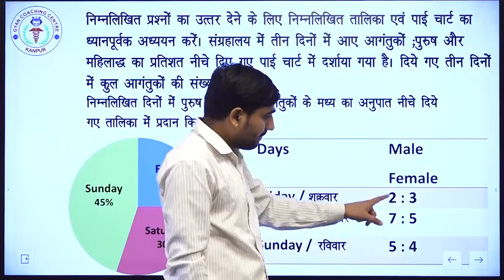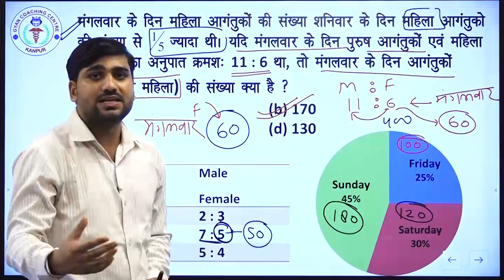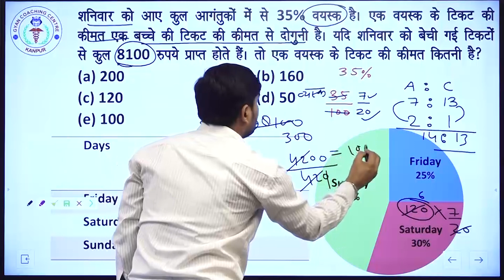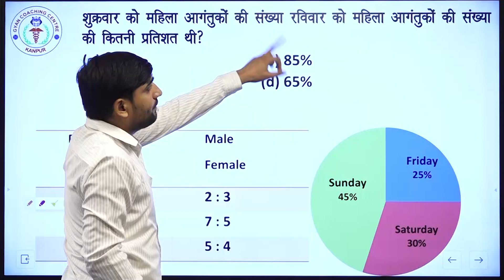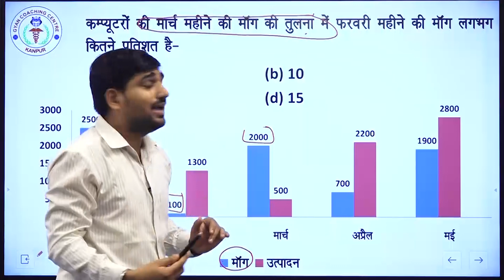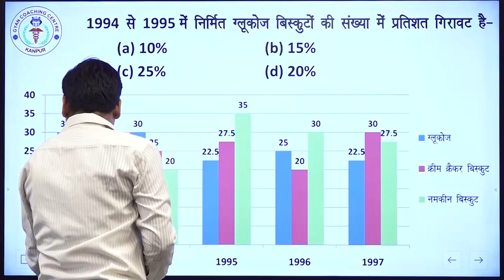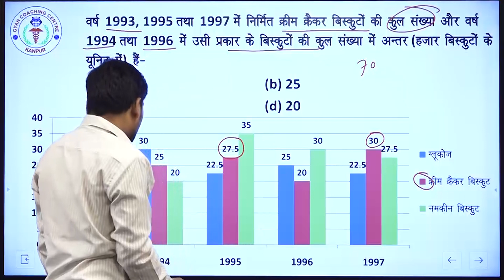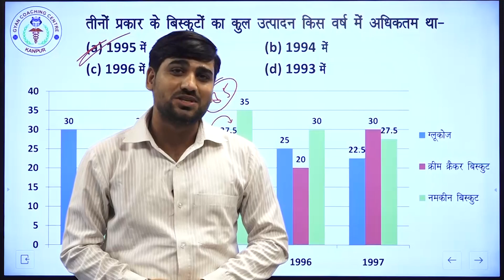PET - SPECIAL EP-2 | DATA INTERPRETATION || BY SHIVA SIR | SSC | BANKING | AFO | TA | RAILWAY | UPSI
SSC ( PRE + MAINS ) PREPARATIONS.
RAILWAY PREPARATIONS.
BANKING PREPARATIONS.
UPSI PREPARATIONS.
AFO (AGRICULTURE FIELD OFFICER) PREPARATIONS.
DHO (DISTRICT HORTICULTURE OFFICER) PREPARATIONS.
TA (TECHNICAL ASSISTANT) PREPARATION

ICAR PREPARATIONS.
BHU PREPARATIONS.
UPCATET PREPARATIONS.
VETERINARYSCIENCE PREPARATIONS.
IITJEE PREPARATIONS.
NEET PREPARATIONS.